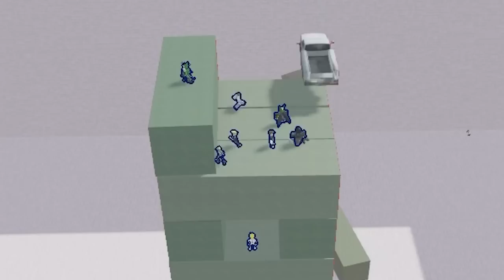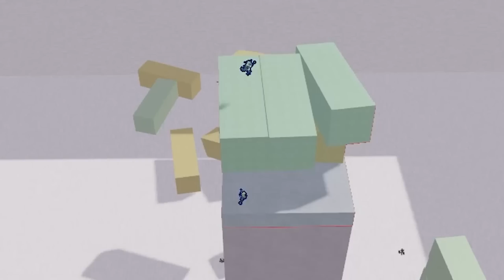EKSTREMALNA JENGA W ROBLOX!